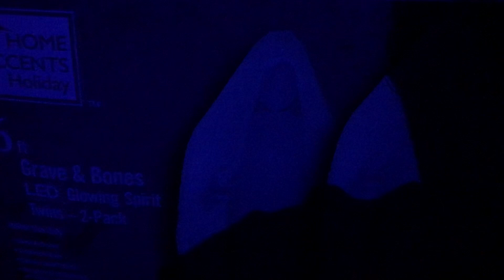The Haunted Patch: Tekky Faceless Scarecrow, PAC Skeleton Pumpkin, & SVI Ghost Twins Demo